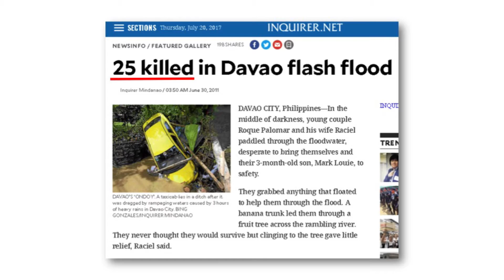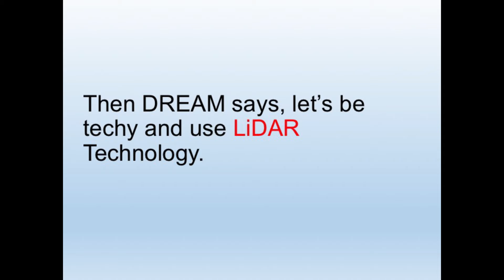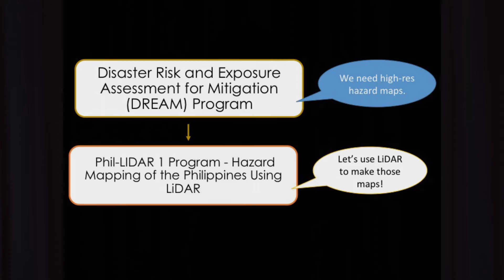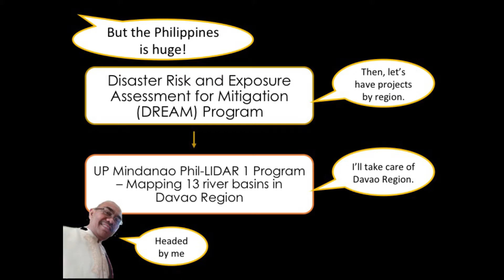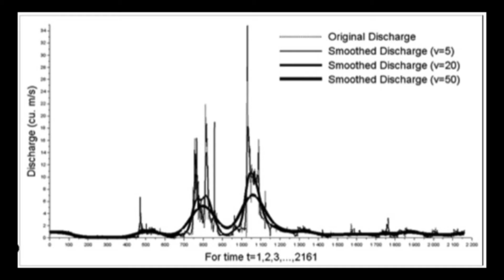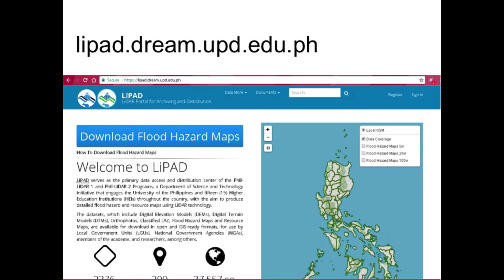The Mysterious Case of the Matina Pangi Flooding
In 2011, KIM LIGUE experienced first-hand the horrors of unexpected flooding in Matina Pangi—a flood that killed many people and resulted in damages to property. Many attributed the flood to a mythical ghost ship docking near the mouth of the river, bringing with it raging waters every ten years. In her talk, Kim tries to uncover this mystery using the light detection and ranging (LiDAR) technology to map past and future floods.

KIM LIGUE is an instructor at the Department of Mathematics, Physics, and Computer Science, University of the Philippines Mindanao.

Filmed during the Inaugural Lectures 2017: Knowledge x Change at the University of the Philippines Mindanao. Organized by the Office of Research in cooperation with the Philippine Association of Food Technologists Inc., Lambda Chapter.